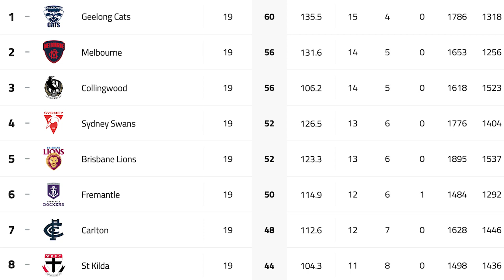Adelaide V Carlton Match Review | Baggers Chat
Mitch, Ethan and Sam are together to discuss all things Carlton!

We review our loss to the Adelaide Crows.

Let us know what you think! We want to engage with all of our fans on a regular basis and always love to hear feedback and opinions!

And as always, Up The Baggers!